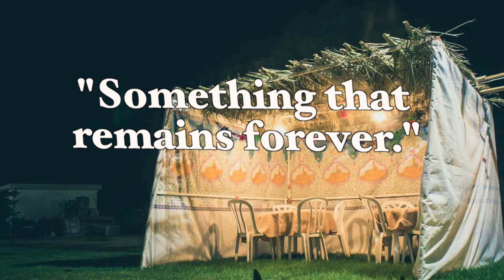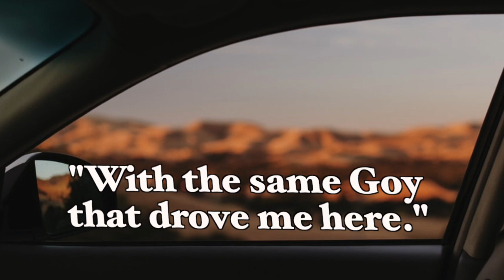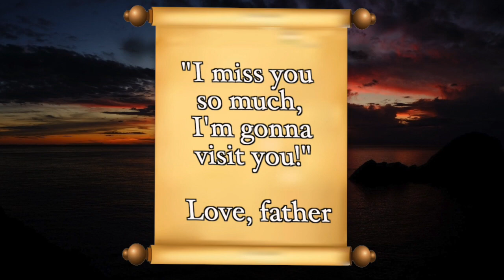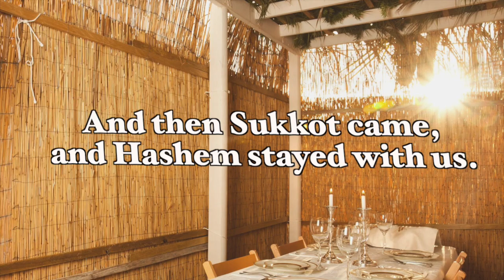Taking Holiday Lessons With Us Throughout The Year